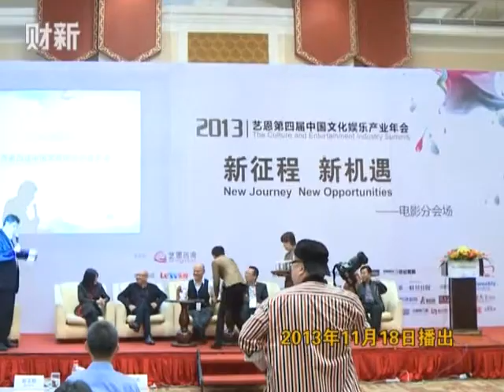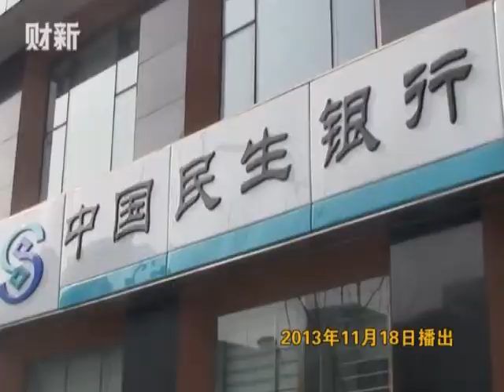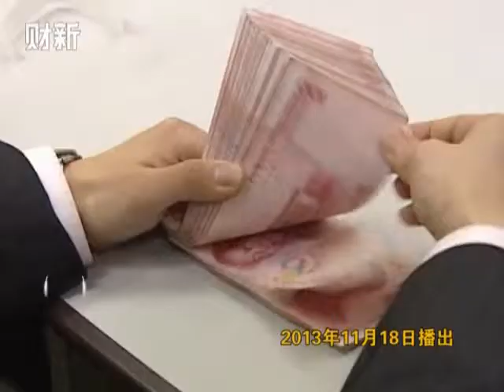【快评5分钟】电影融资输血有何门道？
国内银行贷款、电影基金等多种融资方式已经形成，但远未成熟